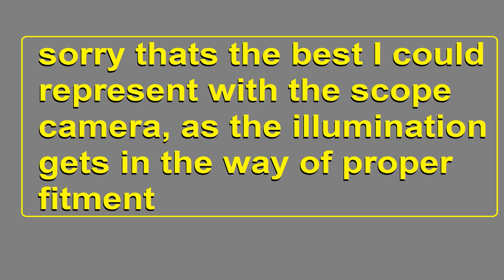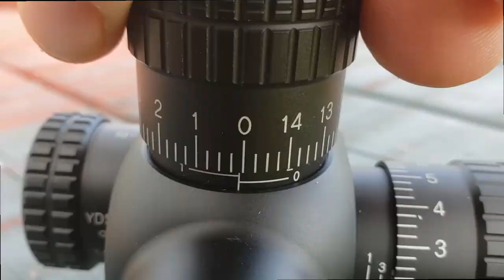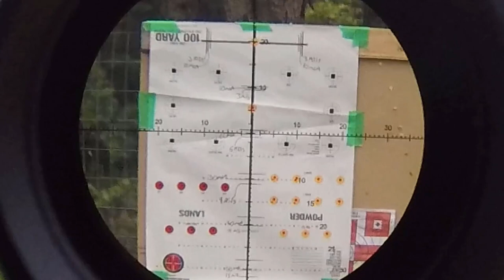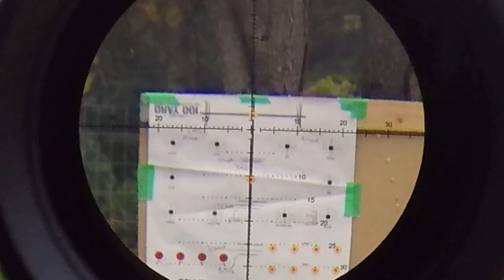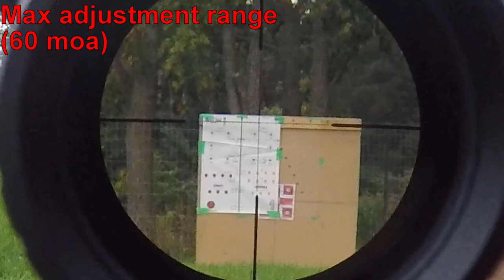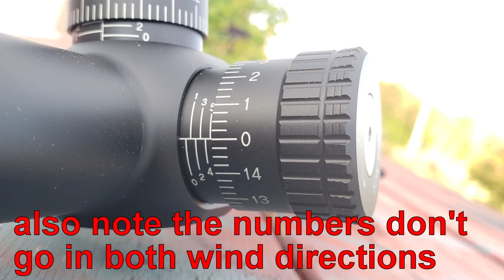Athlon Argos BTR GEN2 6-24x50 review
looking to pick one up?

in this video we review the Athlon Argos BTR GEN2 6-24x50 review FFP with Zero stop,
yes this optic has all the features your looking for for a long range optic at the 400$ price point
from extremely audible and positive turrets, a zero stop wide magnification range a adequate amount of internal adjustment (see specs below) I would 100% recommend this optics following this review. also if you are looking for instructions on how to set the zero stop, its in the turret section of the video.

for the Kestrel (wind meter: major essential tool)

and the Sig sauer Kilo2200BDX or 2400bdx

All turrets in my videos are tested using Targets from Box to bench precision if you are interested check them out

 if you enjoyed this video likely you will enjoy the following

from Athlon:
For those of you that are just getting started in the PRS or are looking to start, take a close look at the Argos BTR GEN2 family of scopes. These scopes have features normally only found on high-end scopes. They have a 4x magnification making them versatile in multiple shooting disciplines. They also feature Precision True Zero Stop, Advanced Fully-Multi Coated Optics that delivers a crystal clear bright image in in low-light environments. The Argos BTR GEN2 also has our exclusive XPL coating that protects your lenses from dirt, grease, and harsh weather conditions.  The  aircraft grade aluminum tube will protect these world class optics no matter what punishment you throw at it.

This Argos BTR GEN2 6-24×50 Model has APMR first focal plane illuminated MIL reticle in it. Please click the link for download the reticle instruction manual in Specification for more details…

SKU#:214063
Magnification 6-24
Objective Lens Diameter 50mm
Reticle  APMR FFP IR MIL, Glass Etched
Surface Finish Matte
Lens Coating Wide Band Fully Multicoated
Extra Coating Xtra Protective Coating
Tube Material Aircraft Grade Aluminium
Tube Diameter 30 mm
Exit Pupil  8.2-2.1 mm
Eye Relief 3.3 inches
Field of View @100 yards 16.7-4.5 feet
Click Value 0.1MIL
Adjustment range per rotation 6MIL
Total Elevation Adjustment 18 MIL
Total Windage Adjustment 18 MIL
Turret Style Exposed
Parallax Adjustment Side Focus – 10 yards to infinity
Purging Material Argon
User Instruction Manual Download
Reticle Manual  Download

If you own one of these models, leave your experience (what you think of them in the comments below.) If you would like to join the discussion join our Facebook group: